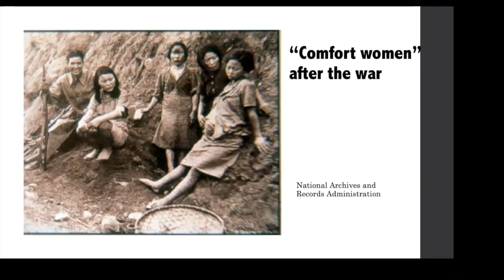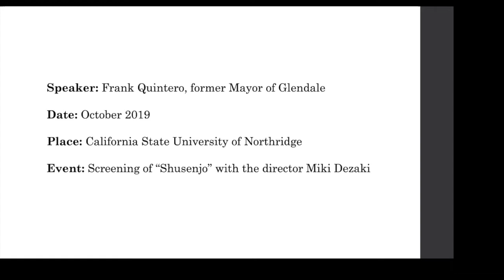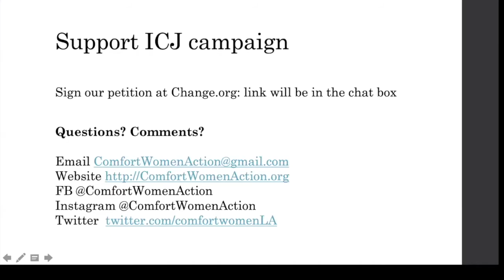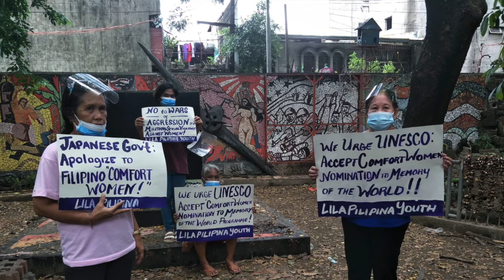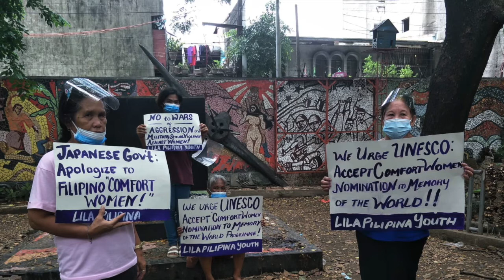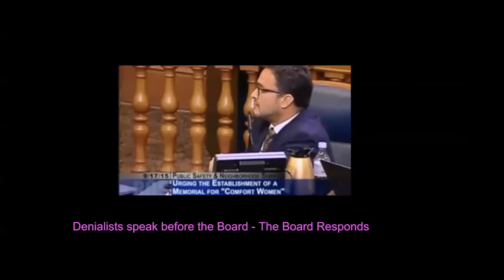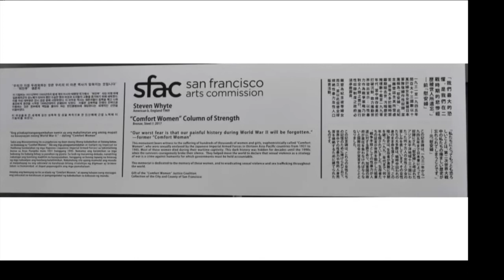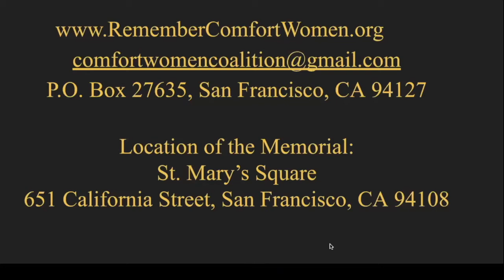August Webinar— Protecting the Legacy of the "Comfort Women" Through Memorials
​ @US/ICOMOS   This month’s webinar covers the historically neglected “Comfort Women”, who were kidnapped into sexual slavery by the Imperial Japanese Military during World War II. These memorials have been targeted and removed internationally, but the “Column of Strength” continues to stand in San Francisco. “Comfort women” memorials are not intended to insult or attribute current generations with the mistakes of the nation’s past. However, the stories they preserve have been denied recognition for years while the opposition remains steadfast. The Monuments Toolkit team is proud to collaborate with activists that seek justice for “comfort women” in both their respective regions and worldwide. Each will present their insights and experiences on cases that they have worked on personally. Joining us for this webinar are the following organizations: Lila Pilipina, The “Comfort Women” Action for Redress & Education (CARE, fka KAFC), and The “Comfort Women” Justice Coalition (CWJC).

Phyllis Kim will focus on the Glendale memorial and how it relates to protecting the legacy of “comfort women” and touch upon the ongoing struggle by the last surviving activist/victim Grandma Lee in Korea, to achieve justice before all victims pass away. Judith Mirkinson will focus on the San Francisco memorial and make a connection to the broader issue of the ongoing sexual violence against women in conflict, as well as historical denialism in the present moment and its relationship to women. Sharon Cabusao-Silva will discuss the meaning and the denialism behind the Filipino memorial, which was removed overnight by the government under the pressure from Japan, and the ongoing struggle against denialism that re-victimizes the survivors.